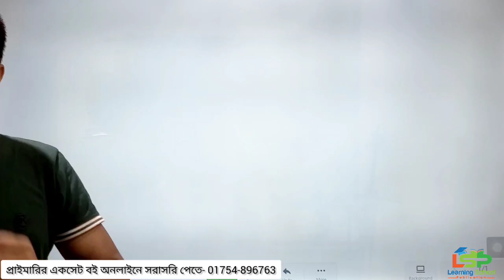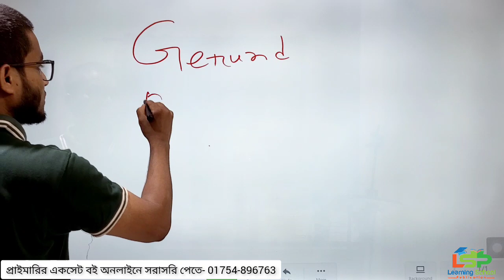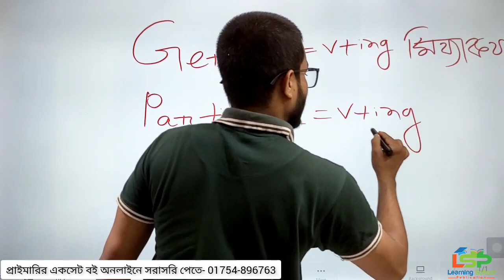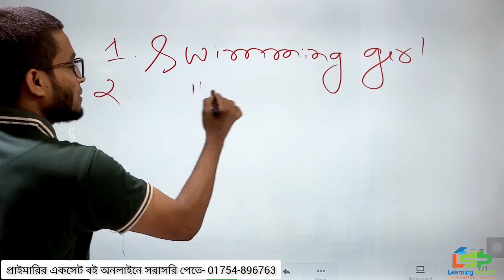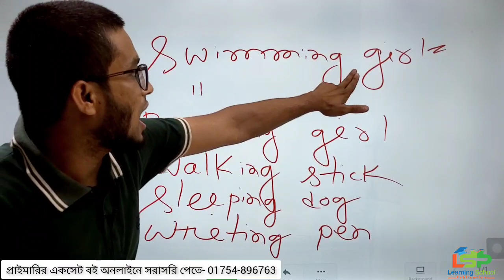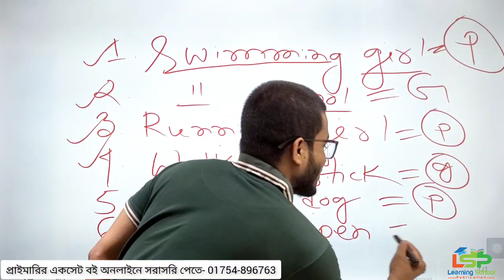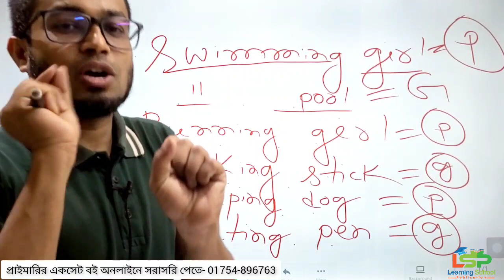Gerund vs participle